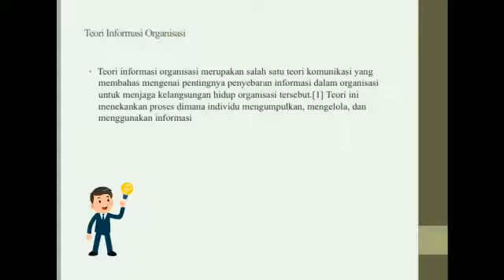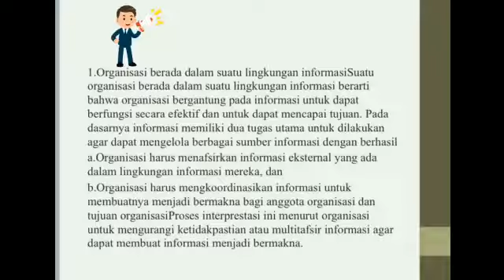TEORI INFORMASI ORGANISASI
VIORINTA PUJI LESTARI
PRODI HUMAS UMRI (REG A-2020)